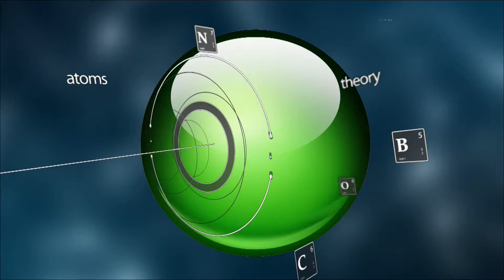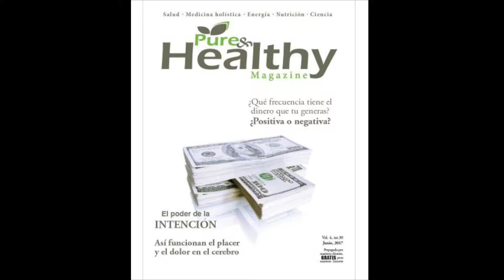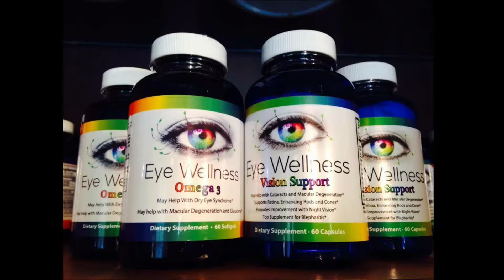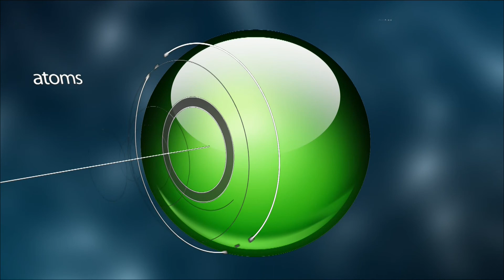Alternativa Visual 06-27-17 (1)